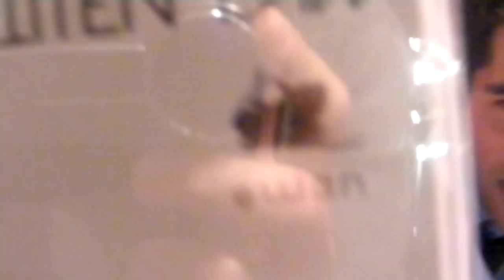Unwritten Law on Loveline (3/29/2011)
Mike got voted off Dancing with the Stars tonight and Drew is none too happy.  We're also joined by the Scott and Dylan from Unwritten Law